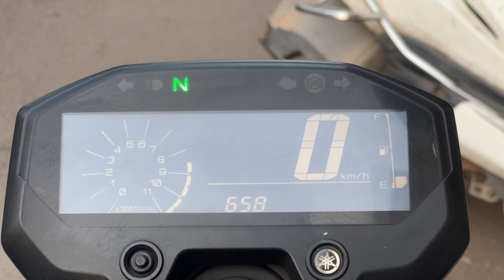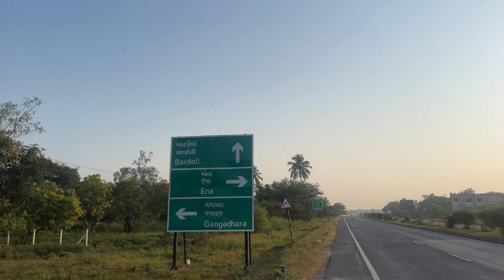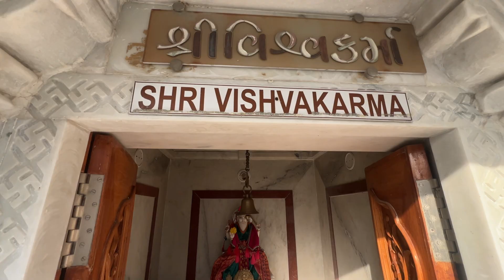Run Mukteshwar Mahadev || 1008 Shivling Ke Darshan || Bardoli Ena Gam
Father :- Nikunj vatanawala
Son :- Jay vatanawala

Sawan Special
History shiv Parvati ram darbar
Hanuman Mandir sawan 2023
panchdevaliya sevarthi surya Mandir laxmi Mandir
4 Ved Mandir
NRI Trust
World 1008 Shivling Temple